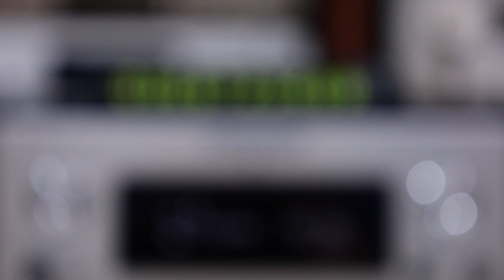Clip tét Âm Thanh DAC Marantz NA6005 . em xin mời các bác thưởng thức . Lh chi tiết : 0966723489